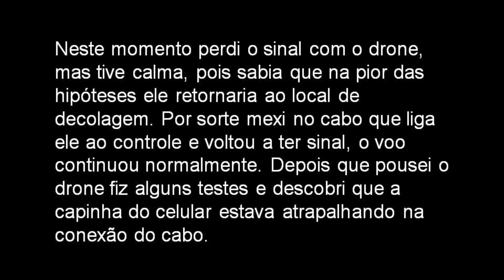Drone perdeu sinal sobrevoando o Gigante da Beira Rio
Vídeos para acompanhar viagens, passeios e assuntos gerais.